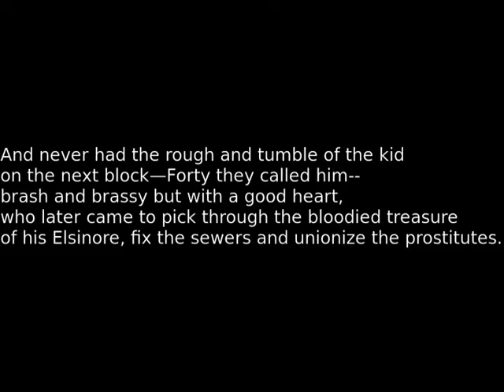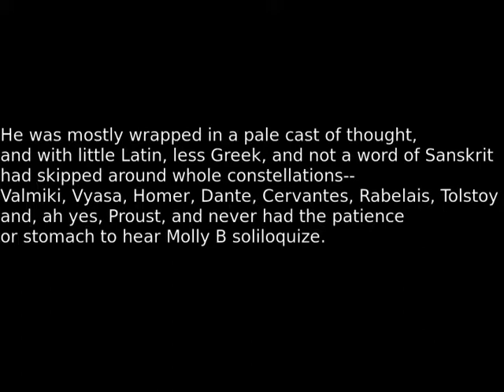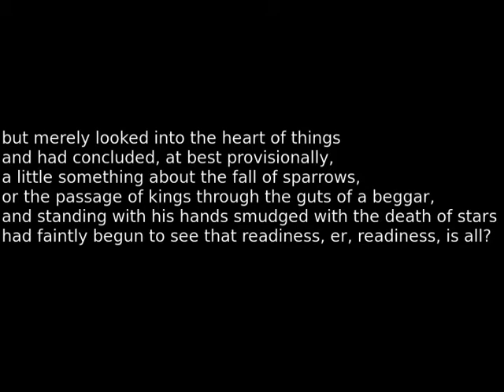"Elegy" by Ralph Nazareth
A poem by Ralph Nazareth, read by Chris Booth.